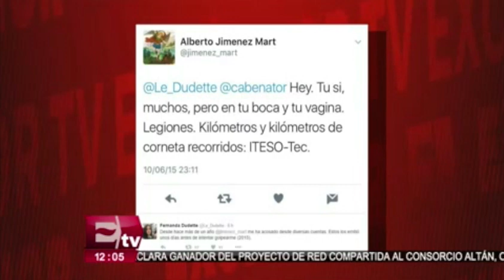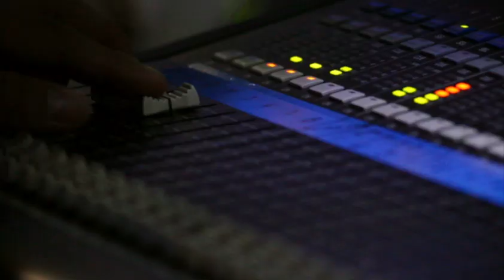Joven de Jalisco pide ayuda tras recibir amenazas de muerte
Una joven de Jalisco, popular en la red social Twitter, publicó un video para solicitar ayuda porque recibió amenazas de muerte de Alberto Jiménez Martínez, a quien señala como golpeador del exgobernador de Jalisco, Emilio González Márquez.  17 noviembre de 2016